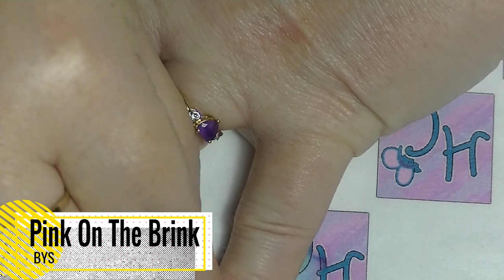Swatch My Collection - Part 4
The next installment of my nail polish collection series. All polishes are picked using a number generator, so it is very random.